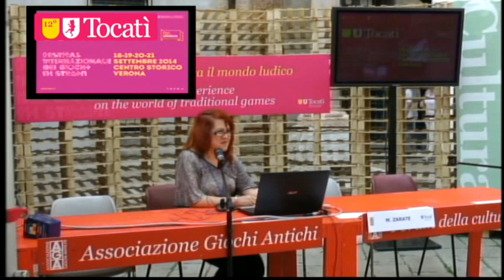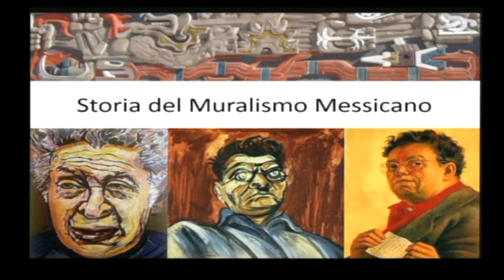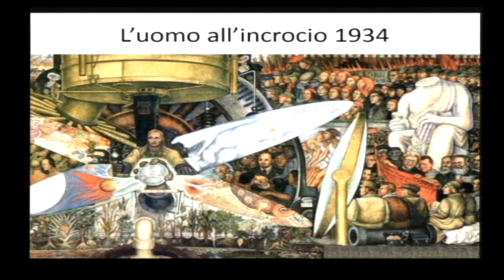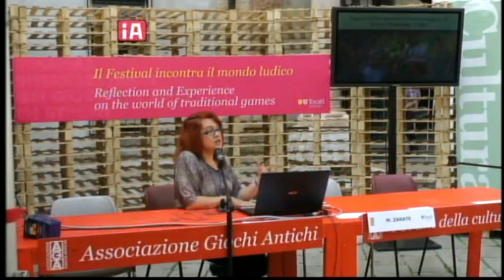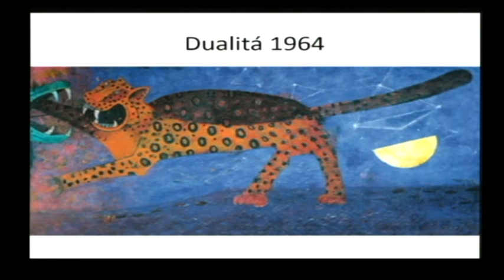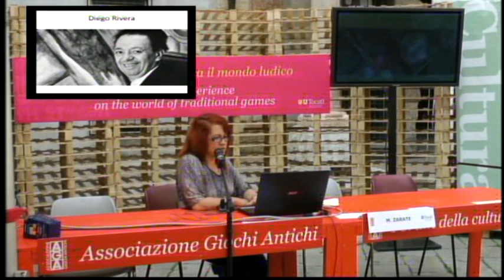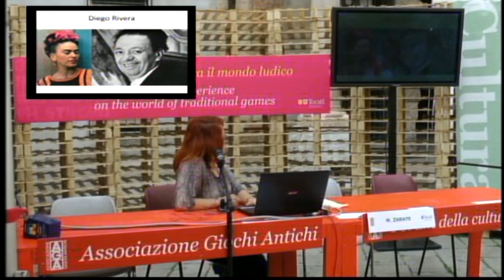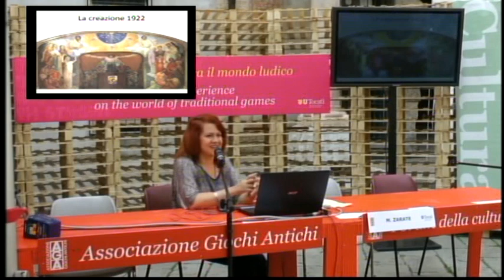Diretta dal Tocatì / Il muralismo in Messico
Al Forum Internazionale della Cultura Ludica Maricela Zarate, artista e architetto